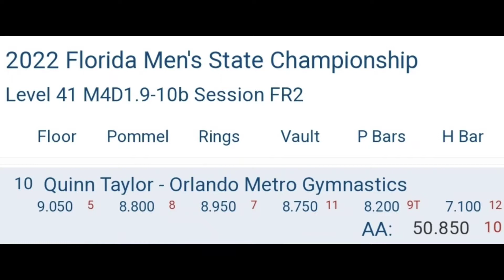2022 Men's Gymnastics Level 4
Men's Gymnastics
Level 4 Division 1
State Championships
Alachua, Florida
March 2022
Quinn Taylor 9 years old